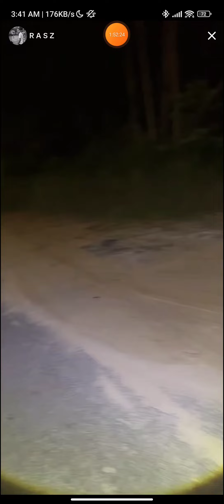Paranormal Live : Arasz Hunting Part 3 (Altantuya C4 v2) - xarasz_abdullah